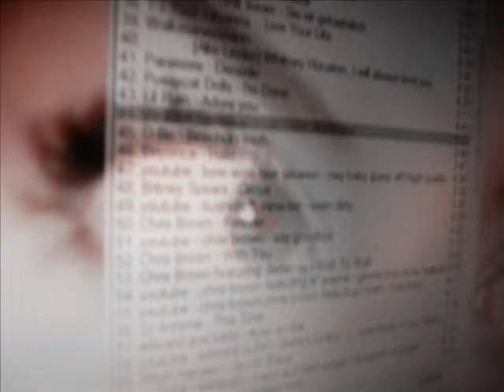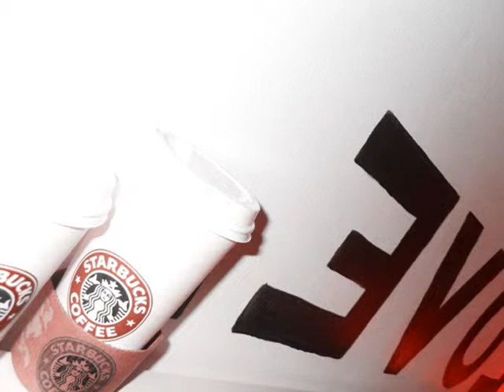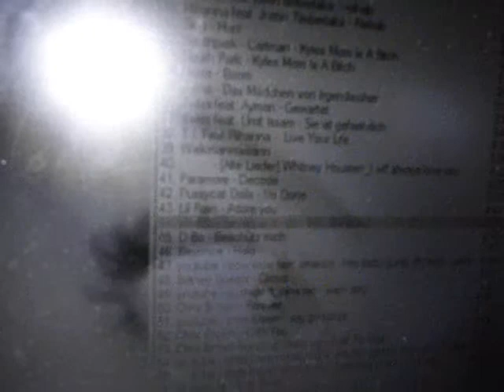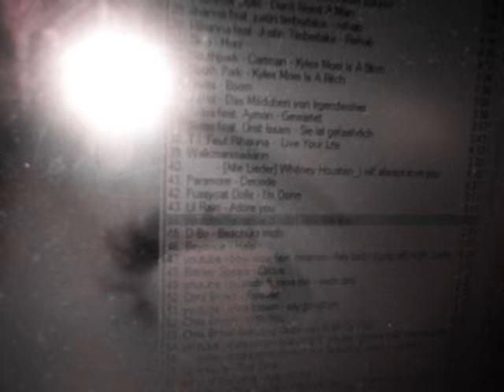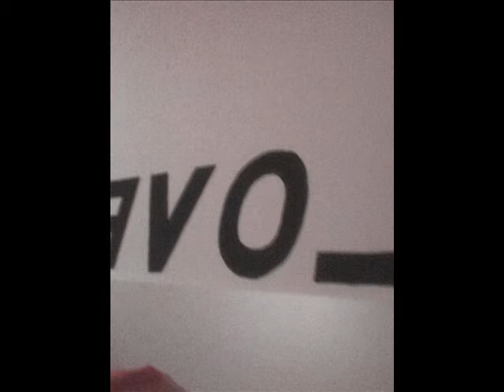MiNiLOGUE - THE LEOPARD || EXTRAWELT REMiX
no rights